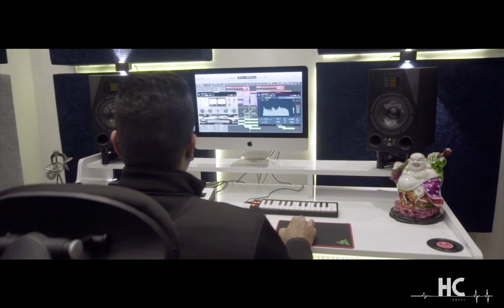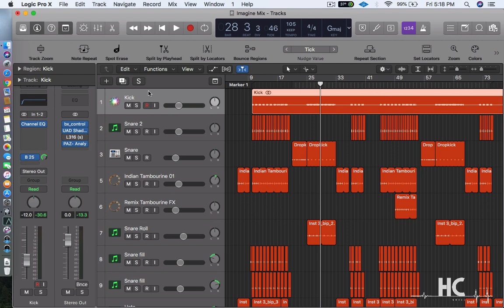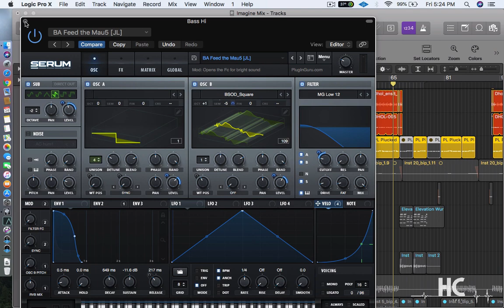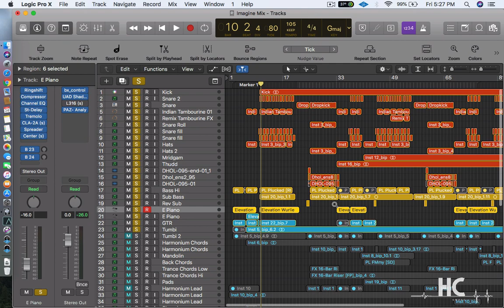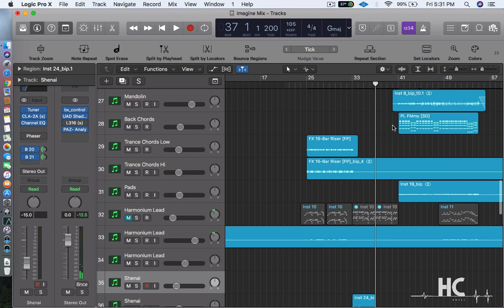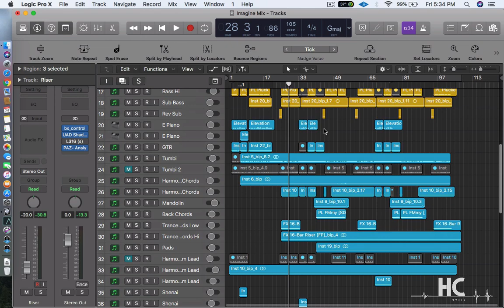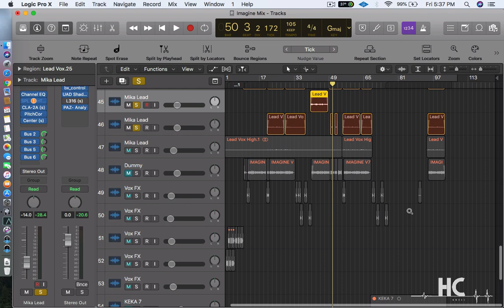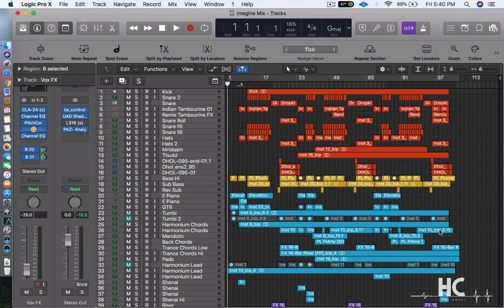Imagine mika singh | song deconstruction | music production tutorial hindi | HC Music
Welcome to @hcmusicofficial
Here is the song Imagine by Mika Singh ft. Keka Ghoshal deconstruction video.
Watch the full video to see the difference between before and after music production, Few people asked me how to do music production for a song so I thought to share my own song with you and I hope this will help you in some way.

if you have any doubts related to Music Production or Mixing you can comment below about that topic we will surely try to solve your problem by making tutorials or tips and tricks video, also do not forget to subscribe our channel to stay connected.